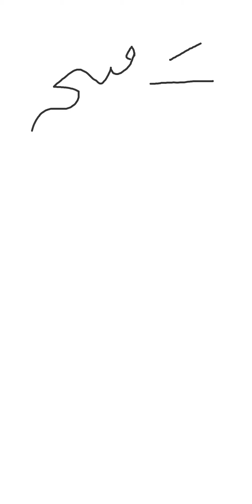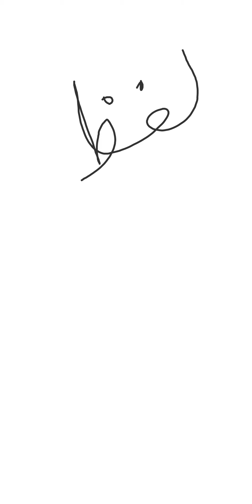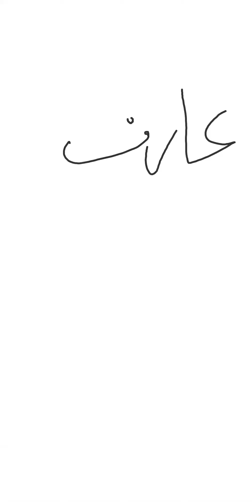Lectures 1-3| Introduction| اسم، فعل اور حرف| Arabic Classes| Aarif Nazir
Arabic Classes is an online platform where Arabic language is taught for free. Lectures are given through ZOOM App regularly. To join our free interactive online classes join our Whats App group through the link given below.